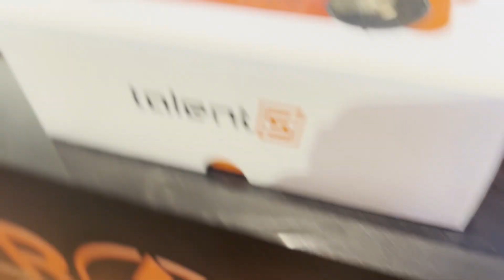Zero Density for Virtual Production! // NAB 2022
Zero Density is a hardware and software company, that creates tools to enable creators to use Virtual Production technology.

Used in broadcast since 2016, they have pioneered many of the techniques used in other software today.

Traxis talentS is an AI-driven,  markerless, talent tracking system, that won an award at NAB 2022.

00:00 - Intro
00:14 - Demo
00:50 - Traxis talentS
01:08 - Outro

Visit them at:
Zerodensity.tv
Traxis.ai

OUR LINKS